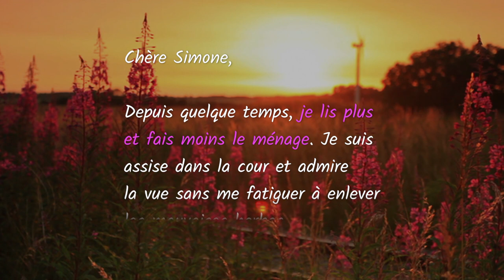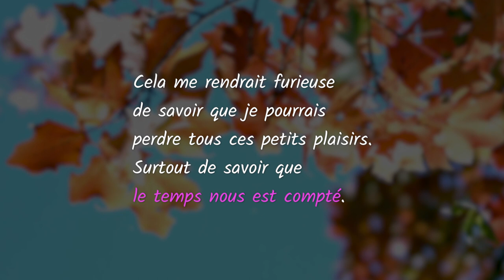Une mamie écrit une lettre à sa meilleure amie et la dernière phrase dit tout !